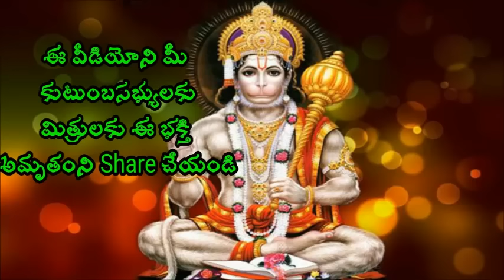శ్రీరాముడి గొప్పదనం Sri Rama Navami 2018 Sri Chaganti Koteswara rao Speeches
శ్రీ రాముడి గొప్పదనం Sri Chaganti Koteswara Rao is an Indian scholar known for his discourses in Sanathana Dharma. A reader of spiritual pravachanams on various puranams and epics like Srimad Ramayanam, Srimad Bhagavatham, Soundaryalahari, Lalithasahasranama strotram etc., chaganti koteswararao speeches his discourses are widely followed and are telecast over television channels such as Bhakti TV and TTD and is quite popular among the Telugu speaking people all over the world.